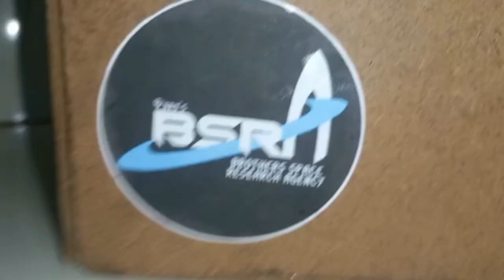Mudra: The Command Module | Cinematic Trailer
Mudra: The Command Module | Cinematic Trailer | ‎@-BSRA